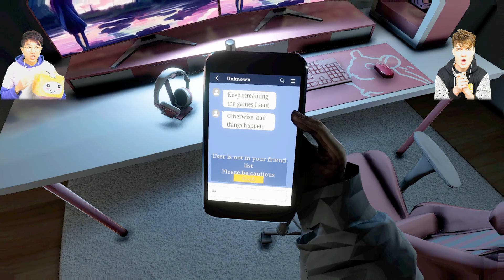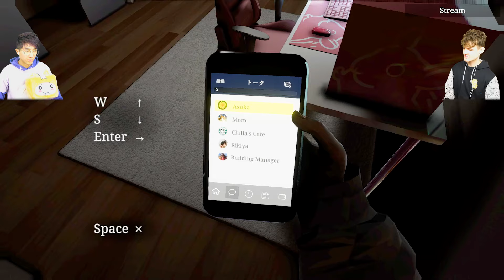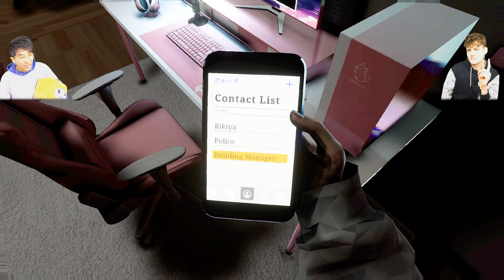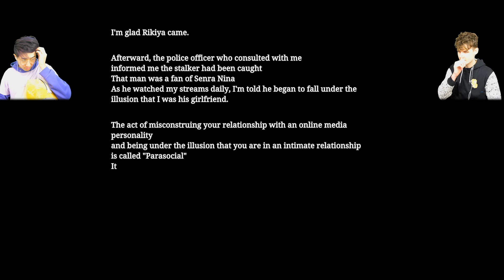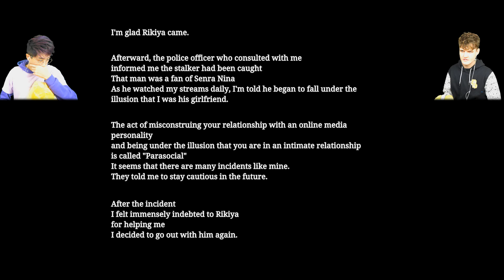This YouTuber HATES Us... *PLEASE HELP* (PARASOCIAL Full Game)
LankyBox World!